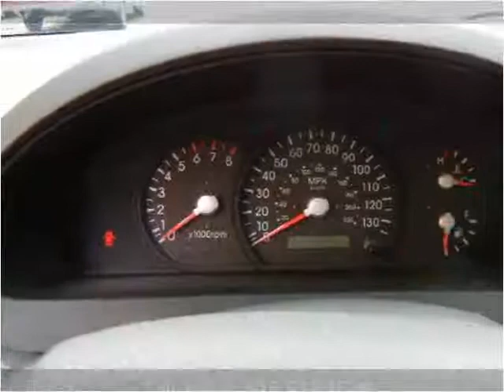2003 Kia Sorento Used Cars KANSAS CITY MO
This 2003 Kia Sorento is available from Kwik Auto Finance.